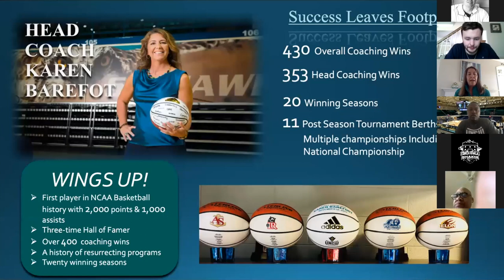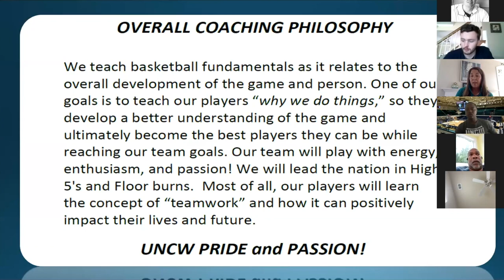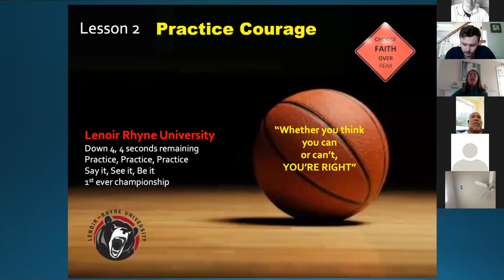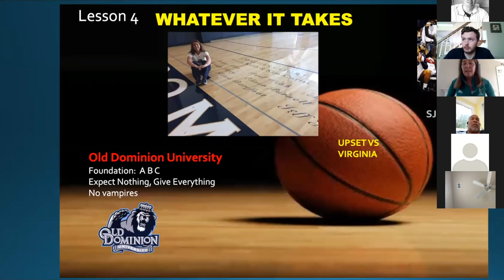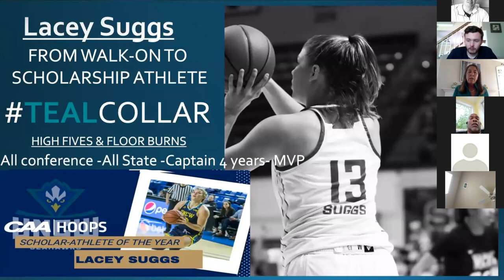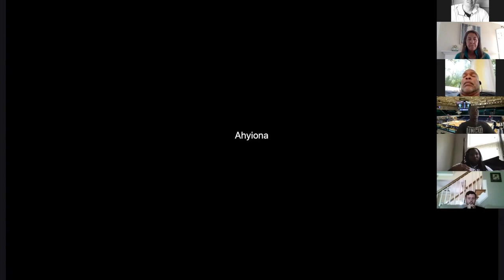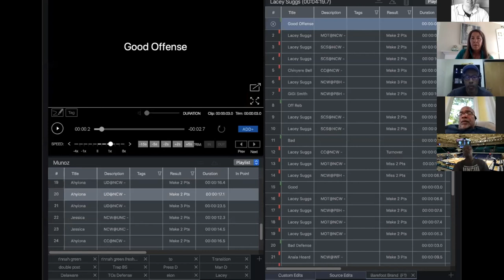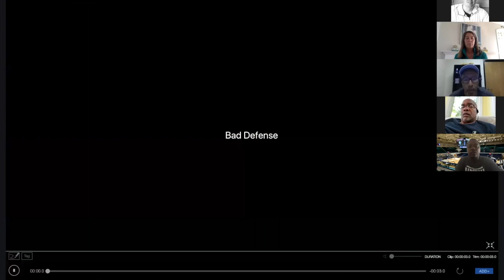Absolute Basketball Coaches Corner | Session 10: Karen Barefoot "Building Your Brand"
In Absolute Basketball's weekly Coaches Corner Chalk Talk UNC Wilmington Women's Head Coach Karen Barefoot dropped by to talk about "Building Your Brand".

This webinar series is for coaches, with coaches and COMPLETELY FREE with chalk talk group meets weekly, on Tuesday, Wednesday and Thursday at 2:30PM.

Please leave in the comments below, topics you would like to see these future coaches talk about